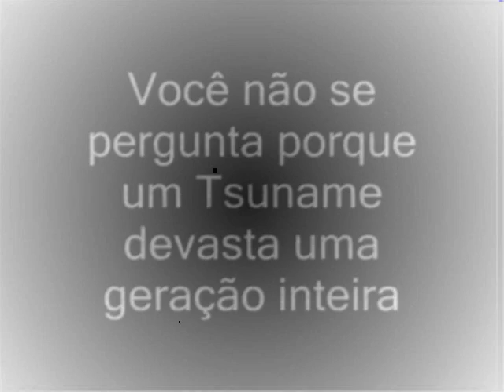pike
video contandu a historia do meu pike